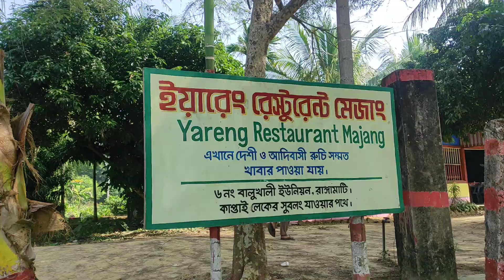Rangamati Tour | রাঙ্গামাটি ভ্রমণ l Kaptai lake, শুভলং ঝর্ণা | Part -01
কাপ্তাই হ্রদ বাংলাদেশের পার্বত্য চট্টগ্রাম অঞ্চলের রাঙামাটি জেলার একটি কৃত্রিম হ্রদ। কর্ণফুলি পানি বিদ্যুৎ কেন্দ্রের জন্য ১৯৫৬ সালে কর্ণফুলি নদীর উপর কাপ্তাই বাঁধ নির্মাণ করা হলে রাঙামাটি জেলার ৫৪ হাজার একর কৃষি জমি ডুবে যায় এবং এ হ্রদের সৃষ্টি হয়

শুভলং ঝর্ণা বাংলাদেশের রাঙ্গামাটি জেলার বরকল উপজেলায় অবস্থিত। রাঙ্গামাটি সদর হতে শুভলং ঝর্ণার দুরত্ব মাত্র ২৫ কিলোমিটার। শুকনো মৌসুমে শুভলং ঝর্নায় খুব সামান্য পানি থাকে। বর্ষা মৌসুমে শুভলং ঝর্ণার জলধারা প্রায় ৩০০ ফুট উঁচু থেকে নিচে আছড়ে পড়ে কাপ্তাইয়ের জলে গিয়ে মেশে।